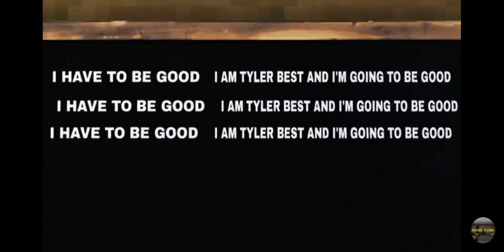Evil nun Challenge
GTS Christopher